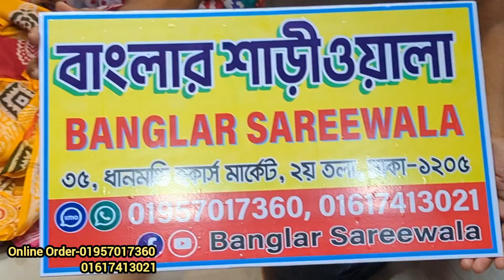অর্ধেক দাম অনলাইনে ভাইরাল ডিজাইনের বাটিক শাড়ি / latest design batik saree at wholesale